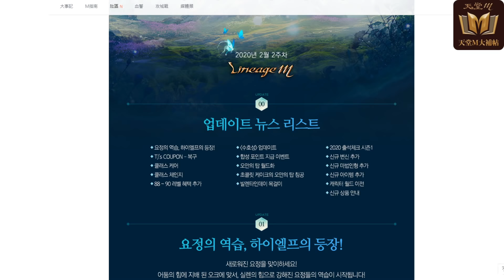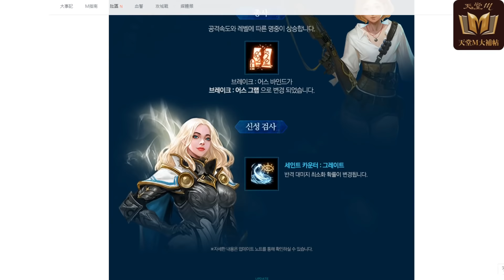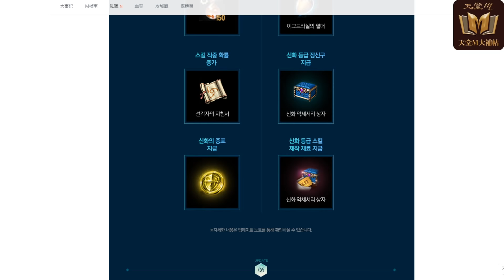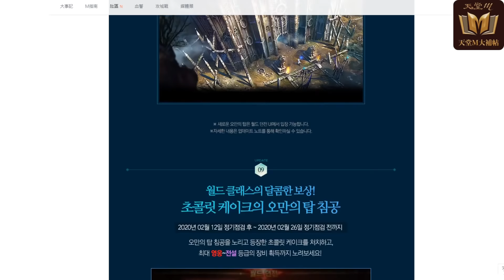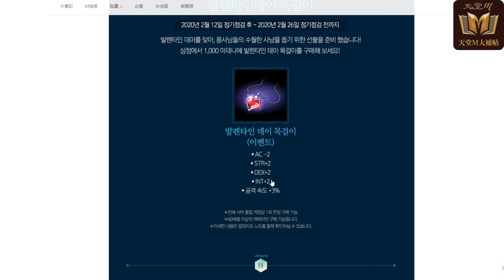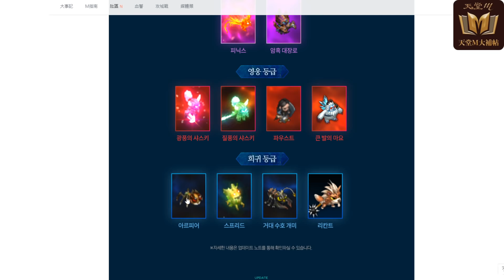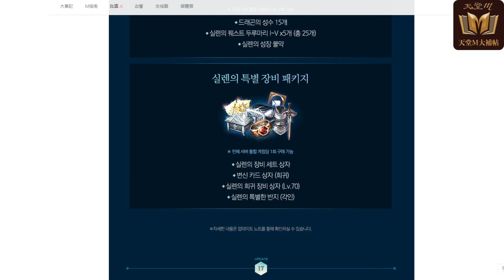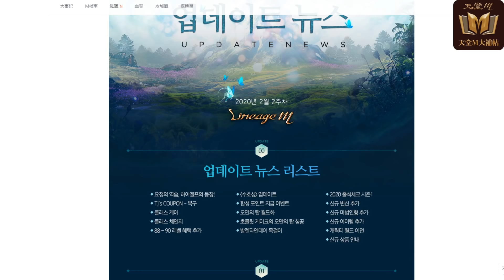【天堂M】(韓)0212更新重點：高階妖精/TJ優惠券/星盤系統/變身娃娃合成保底/奧塔頂樓/新變身娃娃/88等高階優惠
因應高階妖精改版，這次的改版內容超多，分分秒秒都是重點，建議不要跳著看！